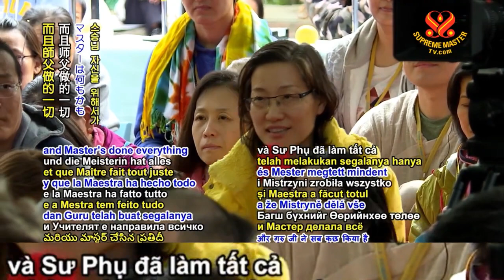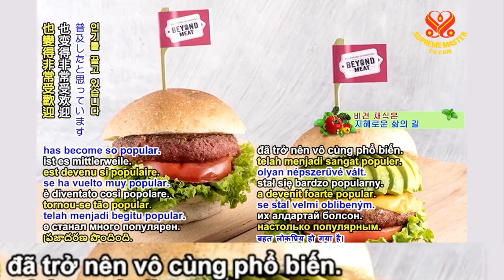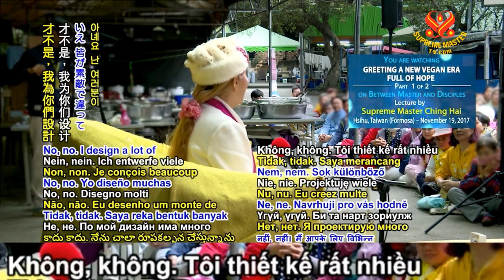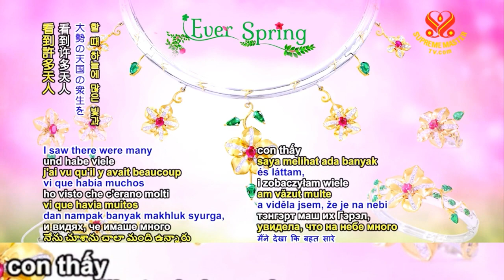TRỌN BỘ, Đón Mừng Một Kỷ Nguyên Thuần Chay Mới Đầy Hy Vọng, (19 11 2017 ) - THANH HẢI VÔ THƯỢNG SƯ